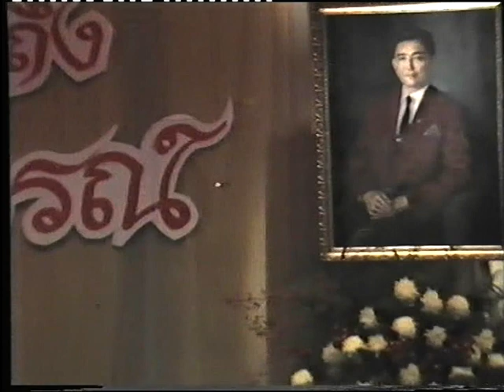วันรำลีกผลงาน ครูเอื้อ สุนทรสนาน ๒๒ มกราคม ๒๕๒๗ เพื่อการอนุรักษ์ ณ โรงละครแห่งชาติ